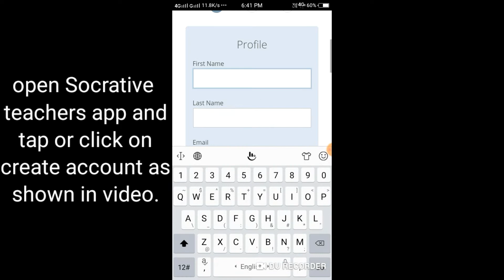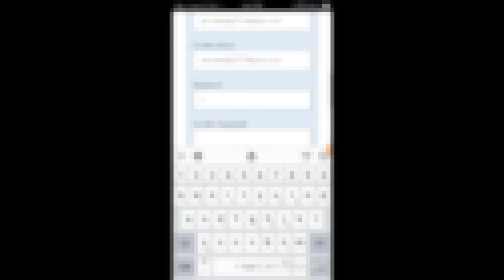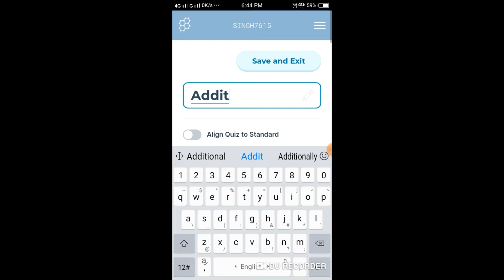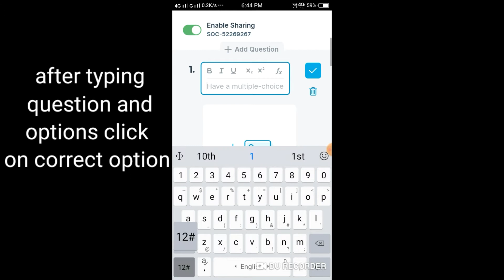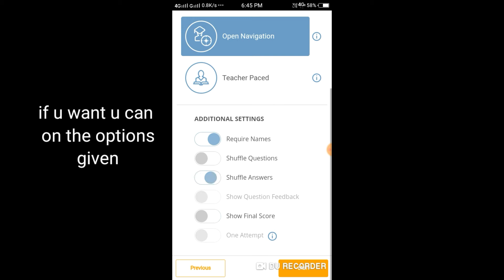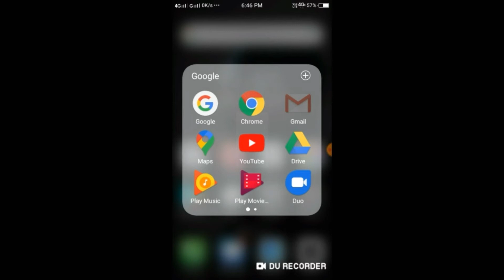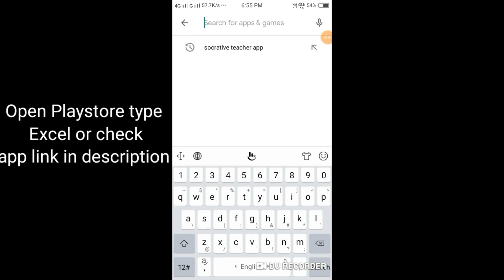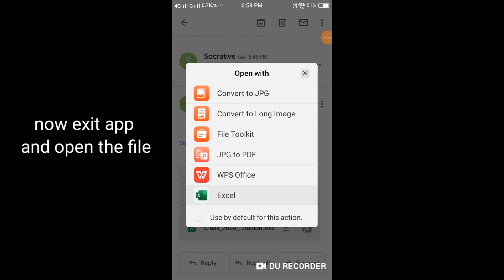how to make question paper online on socrative teacher app with full detailed.